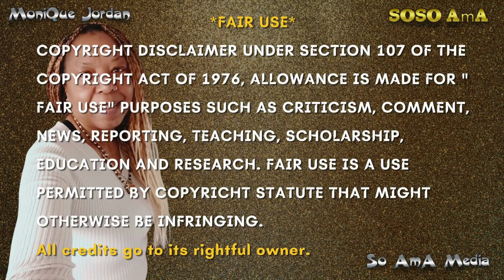🐝 Zoned in on - Dreams 🛏️🧸 dream 1 of 2